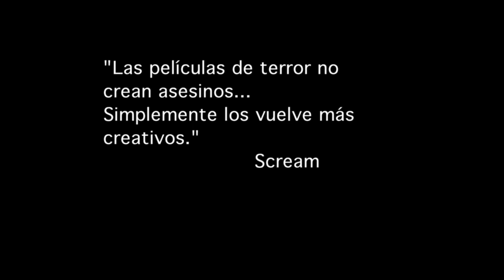CORTOMETRAJE CASTING NEGRO | Versión David Hurtado